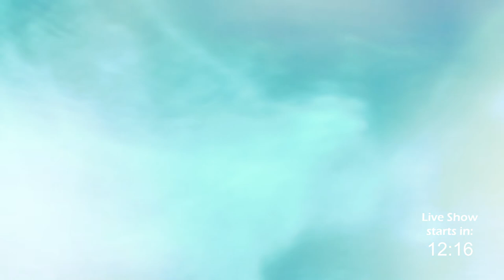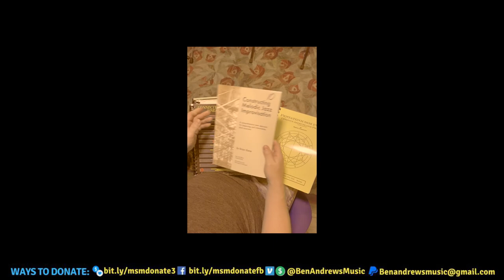Music Saving Musicians - Interesting Instrumentals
This is a livestream performance hosted by musicians who have lost work due to the COVID-19 pandemic.

These performers have each lost thousands of dollars from cancelled gigs.

If you value this effort, we invite you to help offset the lost income by donating directly to Ben, who will split up all donations evenly between performers:

Our goal is to make up for $1,000 of the tens of thousands that have been lost.

Performers:
-Christine Comer
-Evan Salvacion Levine
-Kelsey Philbrick & Laura Blankenship
-Henry Eichman
-Hope McCorkell
-Lila Crosswhite
-Josh Scalf & Ben Andrews

Performers will be taking every precaution to the best of their abilities as outlined by the CDC, WHO, and government at local, state, and national levels.

Want to perform? Fill out this brief survey!